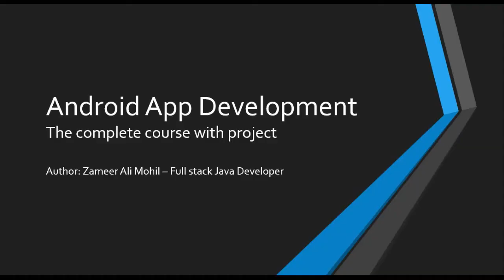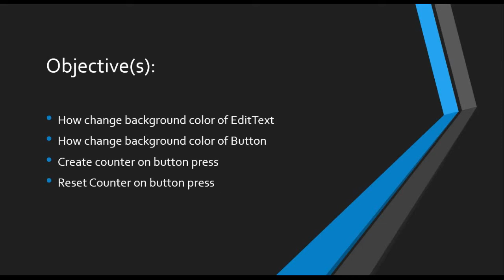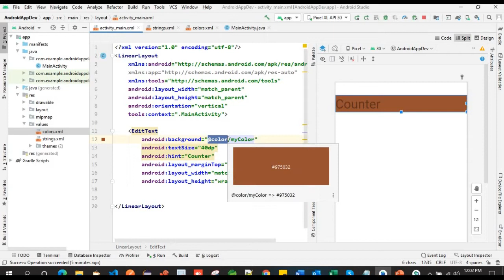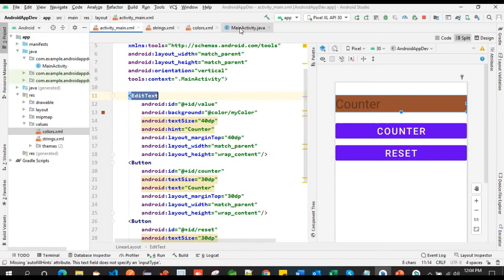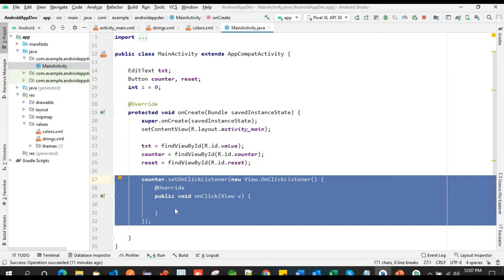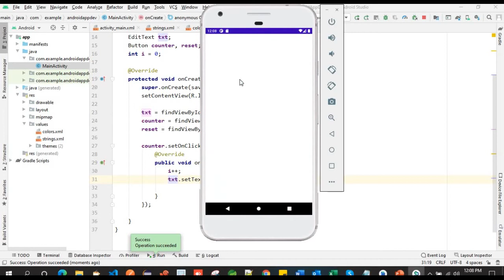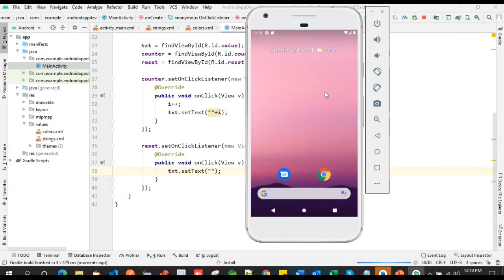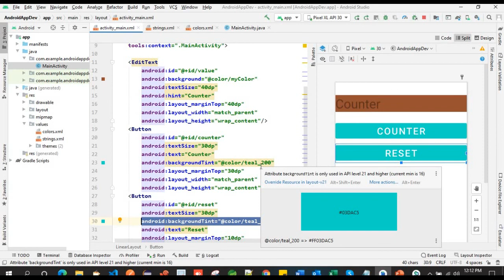#11 how to change background color of button in android studio | android app development tutorial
how to change background color of button in android studio, how to change background color of edittext in android, onclick, effect, custom, gradient, android app development tutorial for beginners in urdu hindi 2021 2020 java